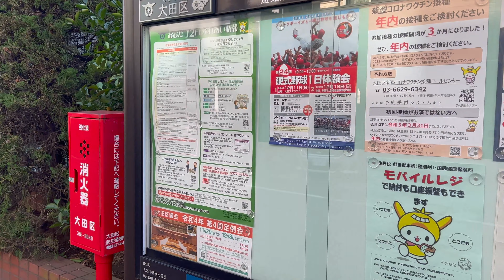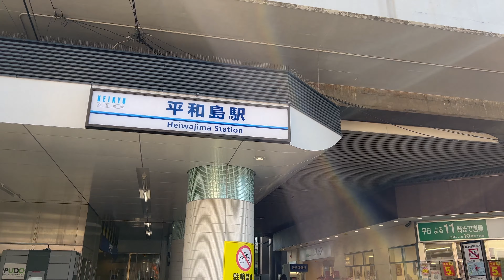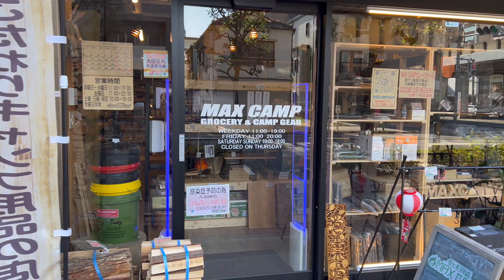[4K] Heiwajima residential area. Blue sky, crisp air, a beautiful day for a walk! ASMR (60fps HDR)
Not a cloud in the sky! A relaxing walk around the streets of Heiwajima in Tokyo, Japan.